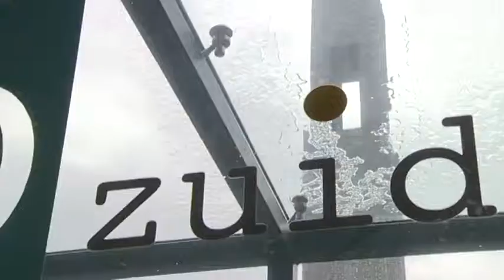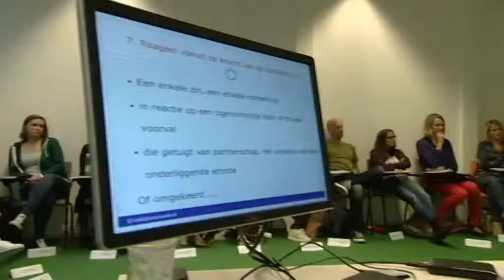Rino Zuid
Medicaltravel RTL4